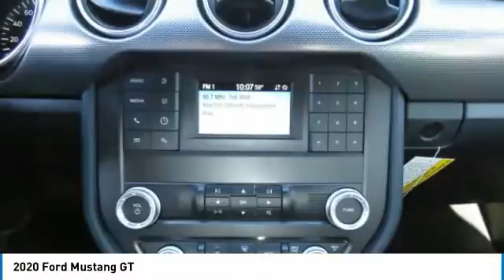2020 Ford Mustang C04027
2020 Ford Mustang GT

617 N. Main St.

Don't miss this 2020 Ford. Make a great choice today with this must-have 2dr car. Learn more about this 2dr car by contacting the dealership today and own it today.